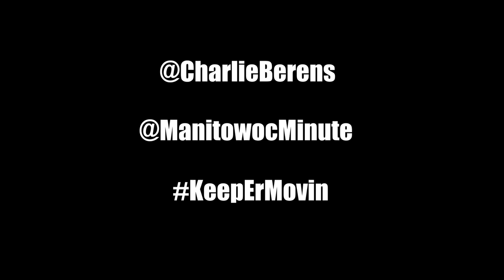Manitowoc Minute: First White Guy In Wisconsin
Manitowoc Minute host Charlie Berens tells the story of Jean Nicolet, the first white guy in Wisconsin.